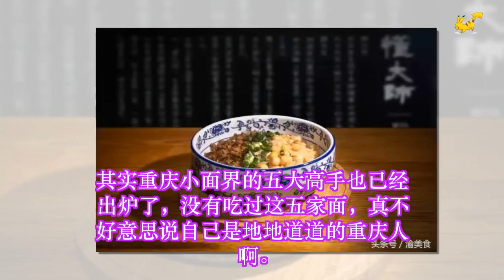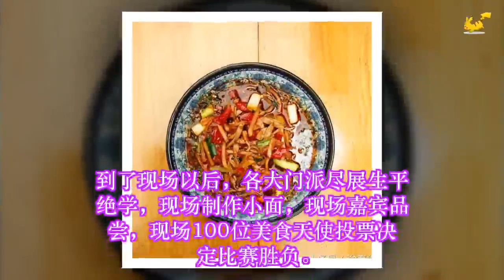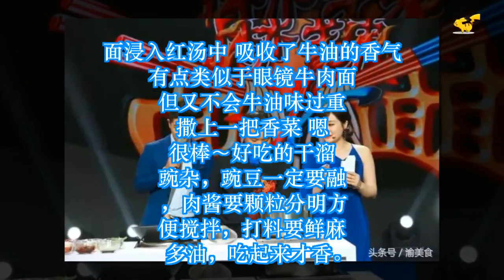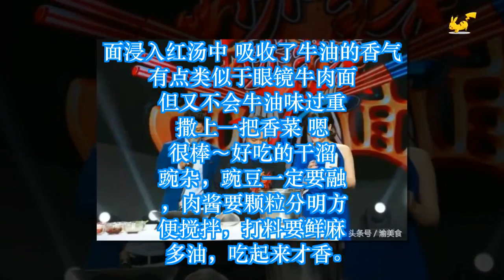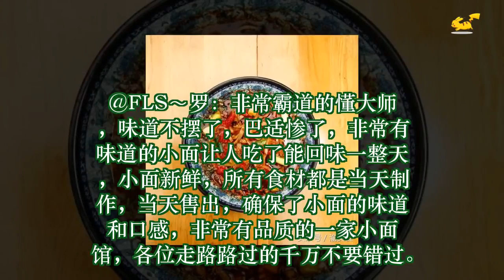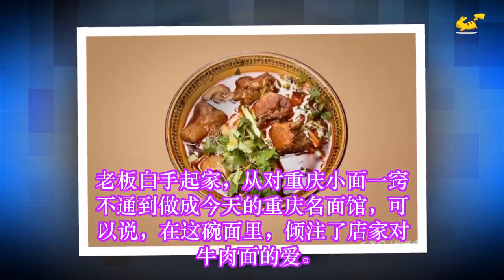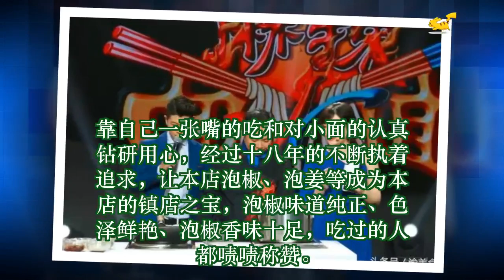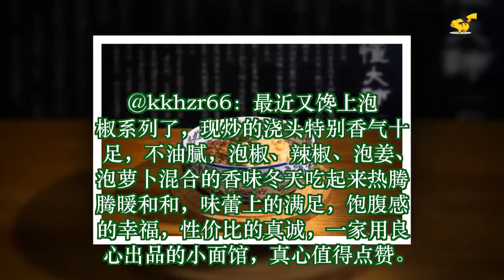重庆小面：曾志伟历时大半年挖出这几家小面，味道真的不摆了！ ✔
✔ MC Network [ 36 寵物 ] 重庆小面：曾志伟历时大半年挖出这几家小面，味道真的不摆了！
其实重庆小面界的五大高手也已经出炉了，没有吃过这五家面，真不好意思说自己是地地道道的重庆人啊。

这次评选来自重庆卫视播出的《麻辣面对面》，节目的初衷在于将重庆小面精湛的制作工艺、独特的文化理念传达出去，为每一位小面爱好者寻找最为正宗的麻辣味道。公平公正的同时还看点十足呢。